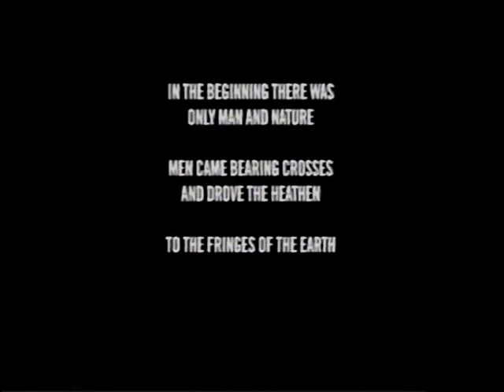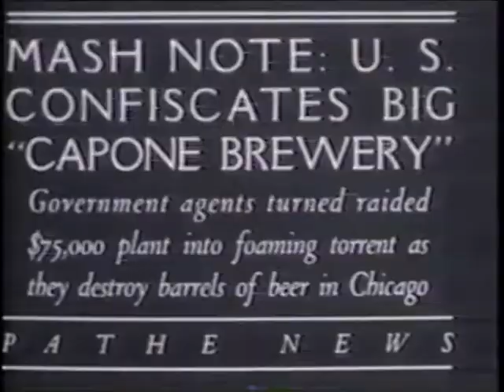Oath of June - A Lucy Nation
Official music video for the "Oath of June" by A Lucy Nation, Check out Topherlogic's you tube channel for more videos like this. Christopher Nelson (Drums & percussion) Brian Hightower (Guitar & Vocals) Elliot Hightower (lead Guitar) & F. Scott Hightower (Bass) This is an original song & is under copyright Neltower music. Brian & Scott are currently in a band called Zenith Fuzzbomb -- Go check em' out if you can!